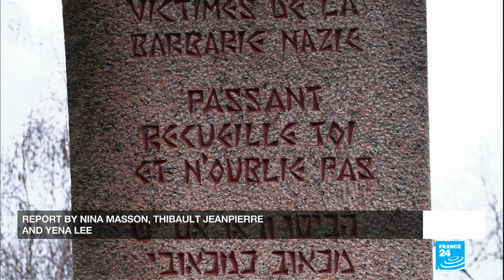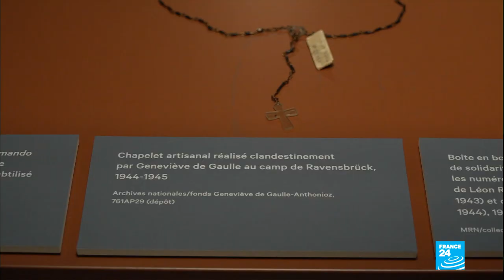Holocaust Memorial Day: 'Sculpture helped me to live' • FRANCE 24 English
In this edition we meet the 93-year-old artist who is one of the last survivors of the Nazi death camps. Saved by a Soviet doctor in 1945, Shelomo Selinger lost his memory for several years, but through love, art and sculpture he managed to get it back. As part of this special programme for Holocaust Memorial Day that honours the 6 million Jews murdered and the countless others killed under Nazi persecution, our team met up with him in Paris.